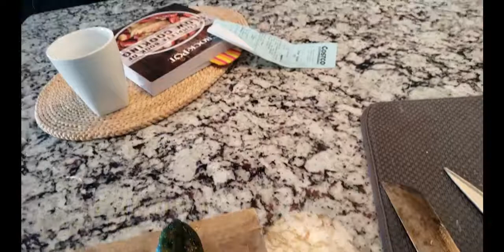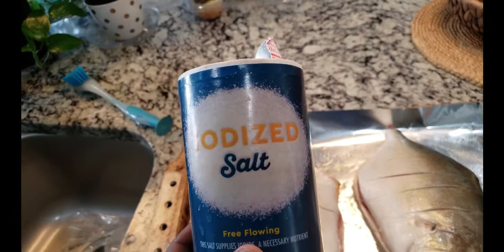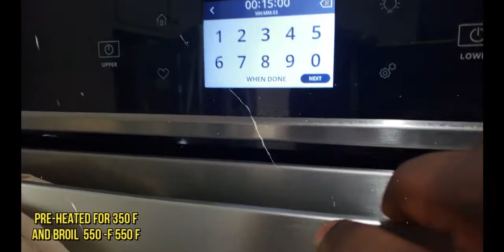Pomfret -Baked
Chilli Roast (Get Romantic while the rain is drizzling!!!)
This recipe is exclusively for the spicy food lovers!! Suitable to eat when at monsoons. Others can try with reduced spices.
It has a tinge of roasted lemonish chilli flavor along with crispy crust with flavor of ginger and roasted red pepper flakes.
Good to eat with toasted bread!!!